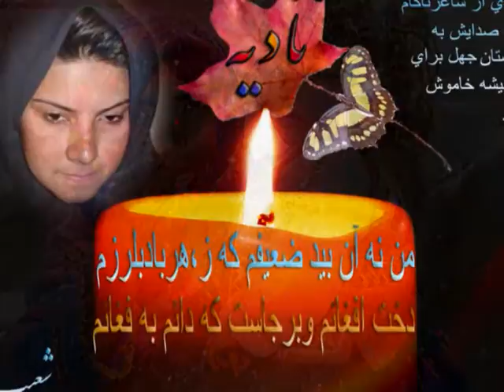Afghanistan Poet , Nadeya Anjoman ! دخت افغان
Nadeya Anjoman ,Afghanistan Poet ,Poet Poetry ,Afghan Girl ,دخت افغان ,shirzadegan  ,"T",Educational ,Short ,Video ,Clip , Meaningful .